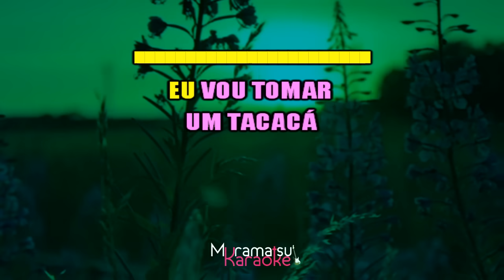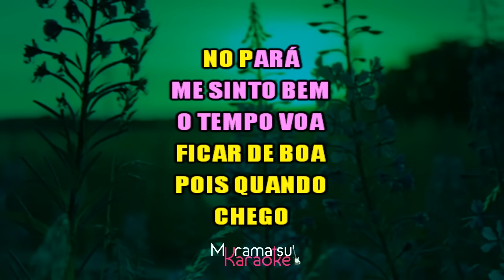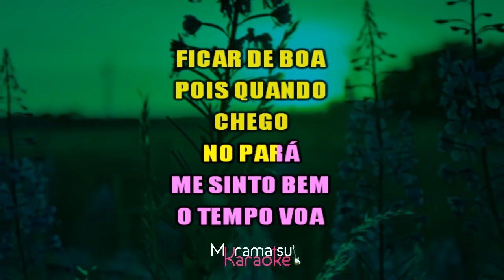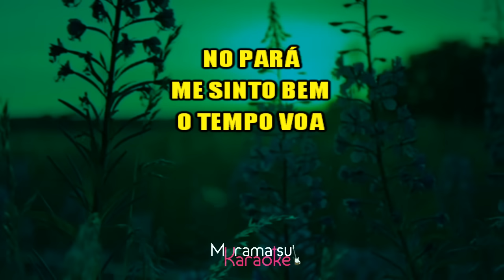⭐ Voando Pro Pará (Eu Vou Tomar Um Tacacá) - Joelma (Karaokê Version) (Cover)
Cante já a música "Voando Pro Pará", de "Joelma" em versão karaokê. Cante centenas de outras músicas em nosso canal.

Sejam bem-vindos ao canal. Esperamos que curta nosso conteúdo que fazemos com muito carinho e amor para vocês cantores amadores e profissionais.

Quer usar nossos karaokês?